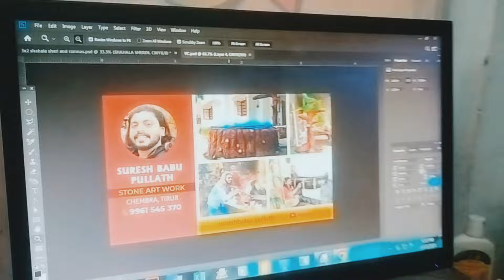16 July 2024